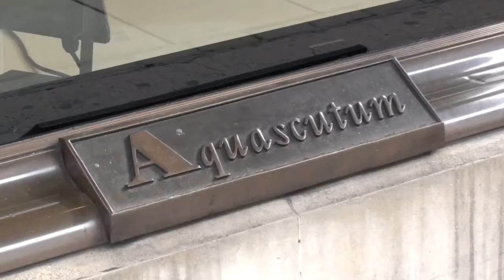Pufferfish at Aquascutum London Fashion Week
Using an internally projected PufferSphere XL, Pufferfish brought an exciting and unique visual offering to the Aquascutum London Fashion Week.